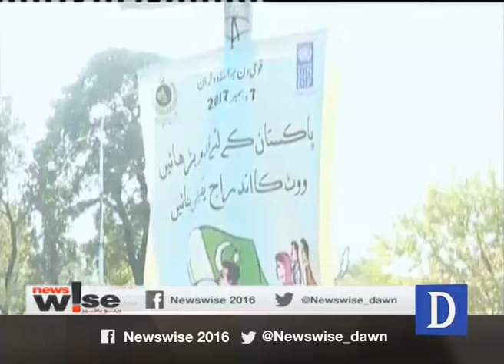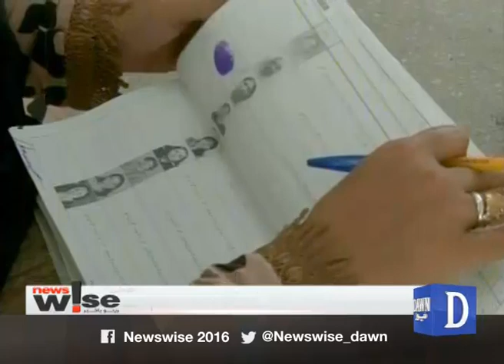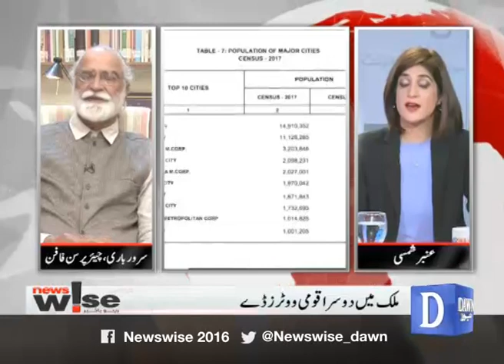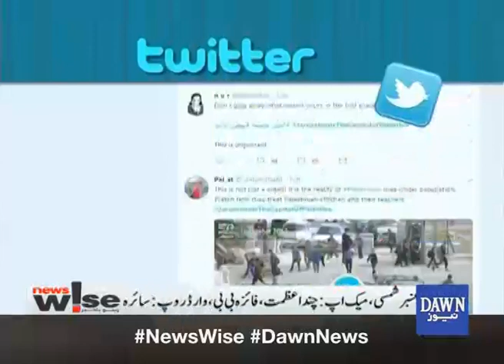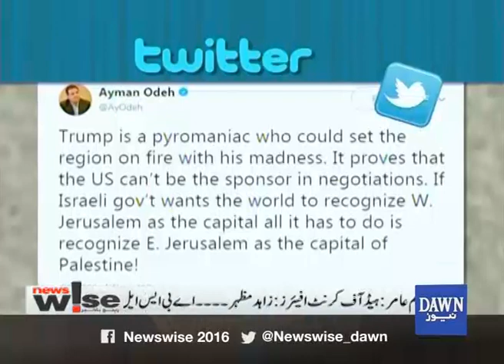Newswise - 07 December, 2017 "Jerusalem Capital of Israel, National Voter Registration Day"